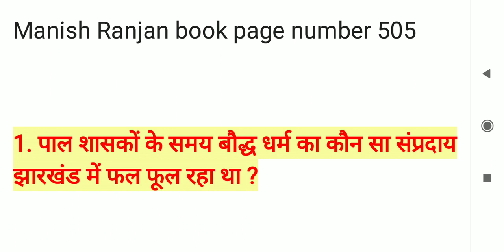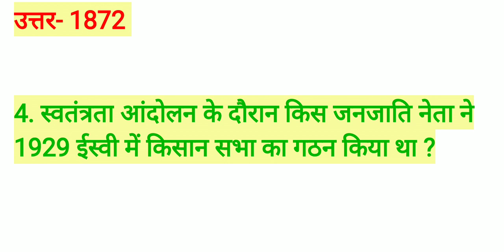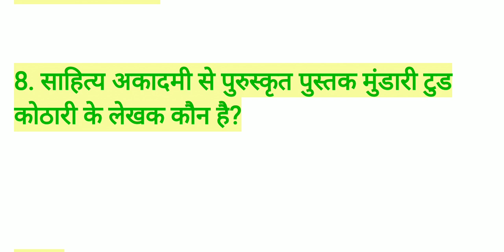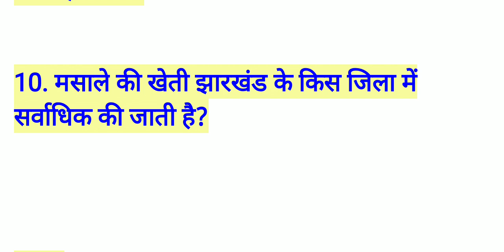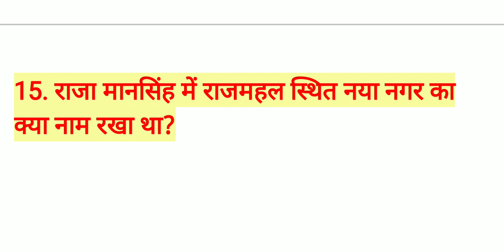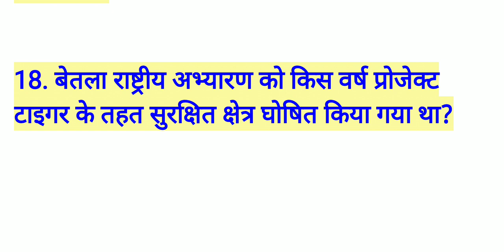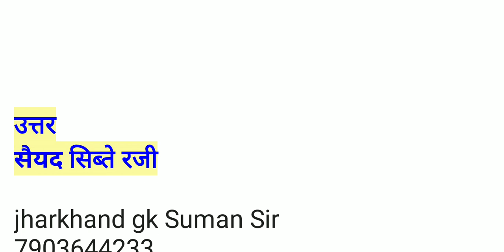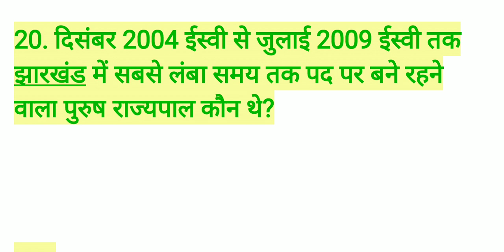IAS Manish Ranjan Jharkhand GK | मिनिषा रंजन आईएएस झारखंड | One Lenar QOUSTION JSSC CGL EXAM 2020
1. पाल शासकों के समय बौद्ध धर्म का कौन सा संप्रदाय झारखंड में फल फूल रहा था ?

2. कंपनी सरकार के विरोध 1818 ईस्वी में किस जनजाति समाज ने विद्रोह किया था ?

3. झारखंड में पहला जनगणना किस वर्ष हुई थी ?

4. स्वतंत्रता आंदोलन के दौरान किस जनजाति नेता ने 1929 ईस्वी में किसान सभा का गठन किया था ?

5. झारखंड में किस कर्म की चट्टान का अभाव है?

6. उत्तरी छोटानागपुर प्रमंडल का मुख्यालय कहां स्थित है?

7. मंझा इन लोकगीत किस अवसर पर महिलाओं द्वारा गाई  जाता है?

8. साहित्य अकादमी से पुरुस्कृत पुस्तक मुंडारी टुड कोठारी के लेखक कौन है?

9. झारखंड में पाई जाने वाली कौन सा मिट्टी कृषि के दृष्टिकोण से अच्छा नहीं होती ?

10. मसाले की खेती झारखंड के किस जिला में सर्वाधिक की जाती है?

11. गौतम बुध अभ्यारण किस जिला में है?

12. बिरसा भगवान जैविक उद्यान कहां है?

13. झारखंड में भारत के कितने प्रतिशत खनिज भंडार संचित हैं?

14. झारखंड में निजी क्षेत्र में पहला लोहा इस्पात उद्योग कहां स्थापित हुआ था?

15. राजा मानसिंह में राजमहल स्थित नया नगर का क्या नाम रखा था?

16. मुंडा उलगुलान मुंडा महाविद्रोह का दामन किसने किया?

17. जयपाल सिंह का मूल नाम क्या था?

18. बेतला राष्ट्रीय अभ्यारण को किस वर्ष प्रोजेक्ट टाइगर के तहत सुरक्षित क्षेत्र घोषित किया गया था?

19. झारखंड राज्य की 14 लोकसभा सीटों में कितना सीटें अनुसूचित जनजाति हेतु आरक्षित है?

20. दिसंबर 2004 ईस्वी से जुलाई 2009 ईस्वी तक झारखंड में सबसे लंबा समय तक पद पर बने रहने वाला पुरुष राज्यपाल कौन थे?

jharkhand current affairs daily, jharkhand current affairs daily, jharkhand daily current affairs, jharkhand daily current affairs in hindi,
हिंदी में आर्थिक विकास और झारखंड अर्थव्यवस्था की संरचना,
झारखंड की अर्थव्यवस्था का मुख्य आधार क्या है,
झारखंड का अर्थव्यवस्था,
related to Jharkhand gk,
jharkhand gk study iq,
jharkhand gk manish ranjan,
jharkhand gk book,
jharkhand ki nadiya,
jharkhand gk current affairs 2019,
jpsc jharkhand gk,
झारखण्ड करंट अफेयर्स हिंदी, झारखण्ड सामान्य ज्ञान 2018, लुसेंट झारखण्ड जनरल नॉलेज,
झारखण्ड करंट अफेयर्स 2020, 1000 झारखंड प्रश्नोत्तरी, झारखंड सामान्य ज्ञान प्रश्नोत्तरी, झारखंड सामान्य ज्ञान प्रश्न उत्तर
by Suman Sir jharkhand gk
bihar jharkhand,
jharkhand ka history,
jharkhand gk book,
jharkhand ki nadiya,
jpsc jharkhand gk,
manish ranjan jharkhand book pdf download,
manish ranjan book pdf,
dr manish ranjan jharkhand book pdf download,
jharkhand gs by manish ranjan pdf,